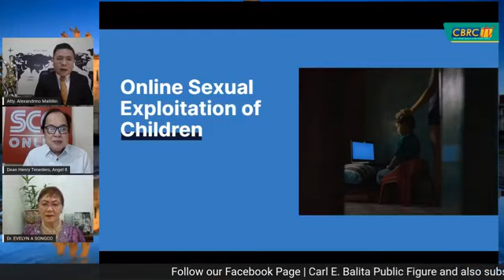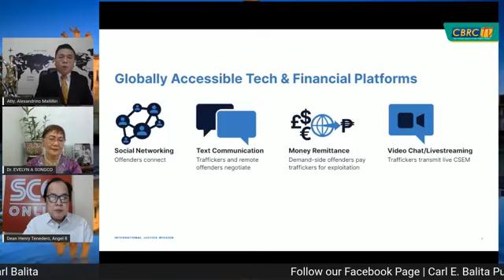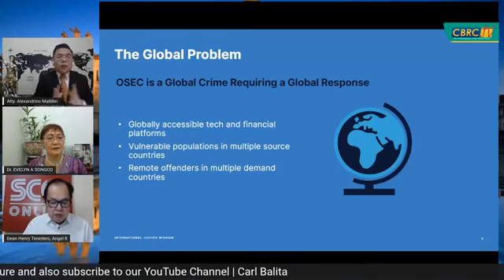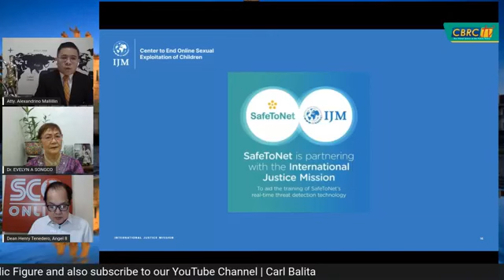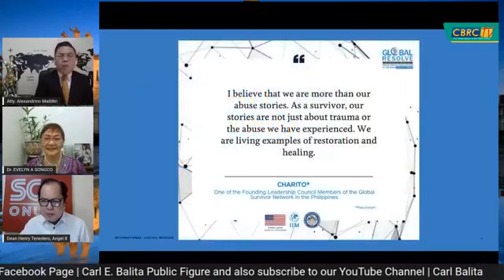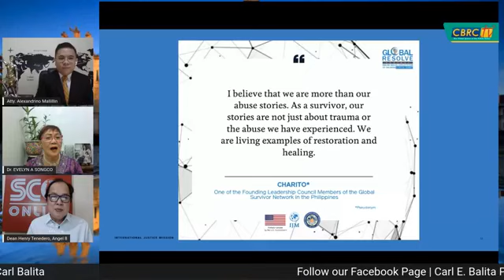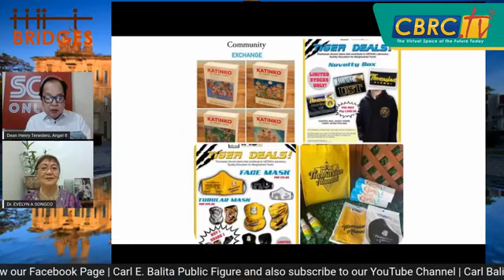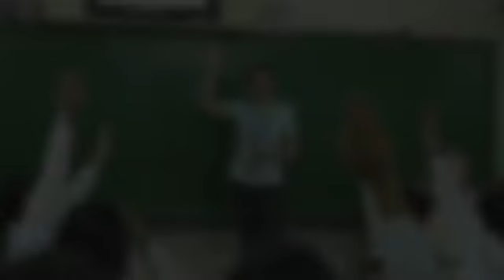BRIDGES (Episode 37) - Unsafe in Lockdowns Child Protection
Guest:  Atty. Alexandrino Mallillin

Discussing this very serious topic is Atty. Alexandrino Mallillin who works for the International Justice Mission (IJM), the largest anti- modern-day slavery organization in the world based in Washington, D.C. It has field offices in Manila and Cebu, where they focus on online sexual exploitation of children (OSEC). Atty. Alex explained what acts are considered OSEC and how these crimes increased during the pandemic.